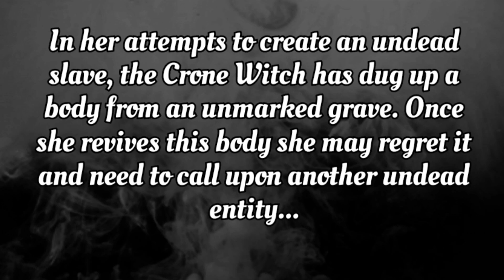The Headless Horseman vs Jason Voorhees - Horror Stop Motion Animation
The Hessian faces off against the Crystal Lake Killer in this horror battle!
Edited with the VideoShow app. Digital effects by VideoShow. Sounds by VideoShow and Fesliyan Studios. Music by Karl Casey @WhiteBatAudio